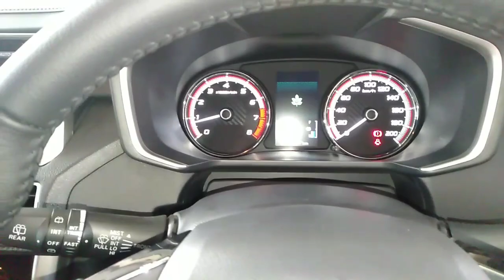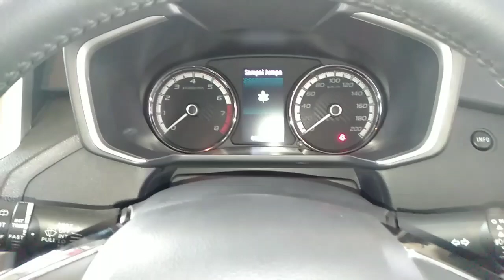Expander, Penyebab Suara Brisik pada dasbor ,suara krutuk,kriuk dan suara krining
Expander Sport,analisa penyebab suara brisik pada dasbor, suara krutuk, suara kriuk,dan suara krining, Ok lanjut sahabat.

 Solusi ini untuk menghilangkan suara krutuk kriuk krining,,,pada Dasboar di depan kursi penunpang yang berhubungan dengan Air Bag,,dimana dudukan kantong peledak Air Bag yang kurang Pres sisi dan kendur,,,inilah Vidionya cara menghilangkannya semoga bermanfaat Buat semuanya sahabat Papi Kembar🙏

FB.     : Iwan LagiSendrie C P'y
Info Service
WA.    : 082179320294